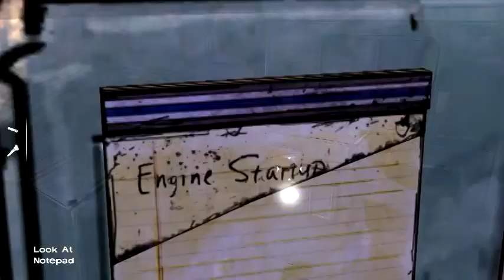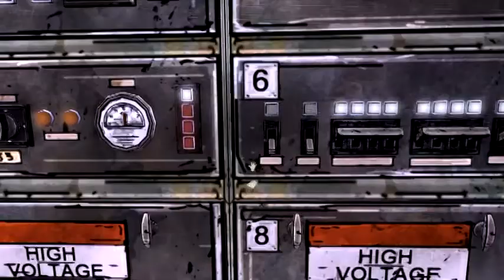Let's Play The Walking Dead - #13 - Now KISS!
But I wanted candy =(